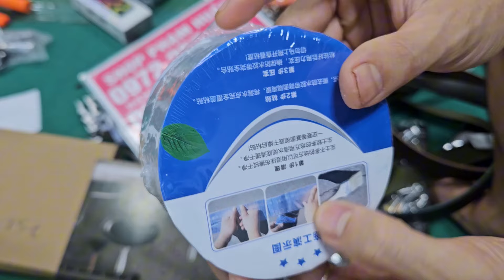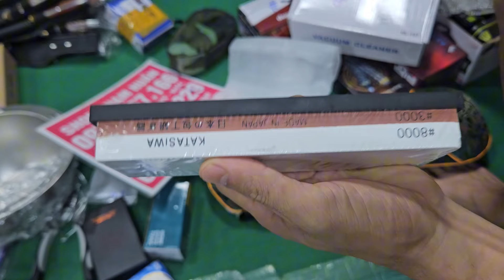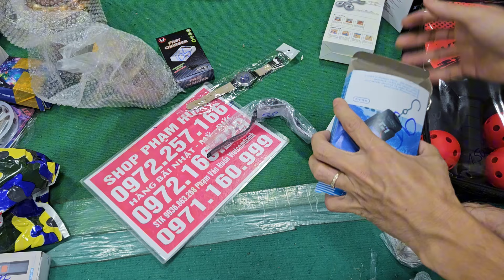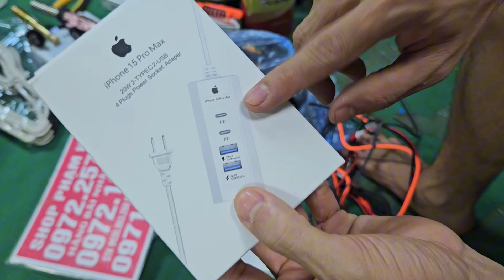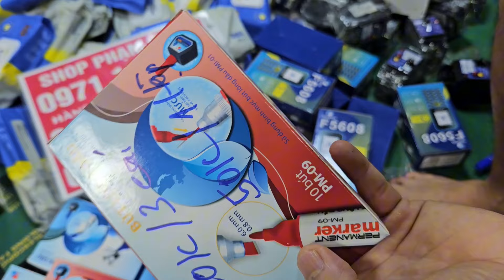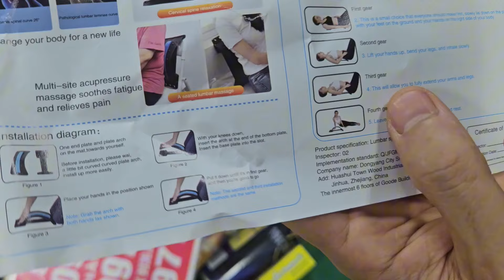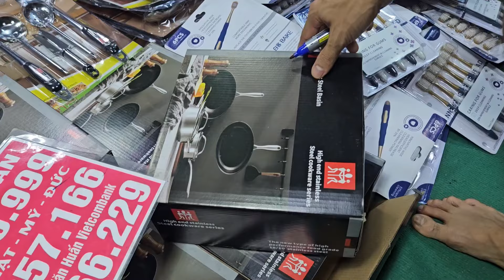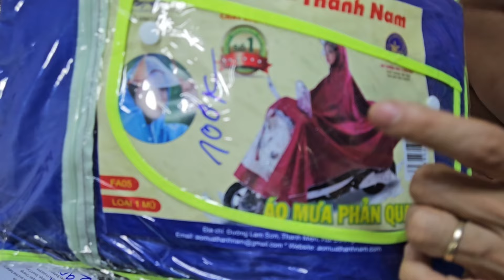lô hàng bãi giá cực sốc xả sập kho lên hàng dọn kho seo nửa giácó hàng giá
Trà sâm, zippo, quạt xanh, Bóng đèn nhật siêu sáng, quạt tích điện điện, đồ gia dụng nhậtBộ điều khiển từ xa, sạc bình ắc quy, kìm bấm Mỹ, kìm khí nhật, hũ giá vị. Chổi tách nước. két sắt mini, Bóng đèn nhật siêu sáng, quạt tích điện điện, đồ gia dụng nhật bãivợt cầu lông, VALI kéo nhật xà bông nhật dầu gội phủ bạc, kem đánh răng thuốc mắt